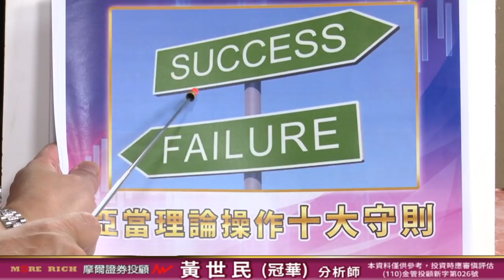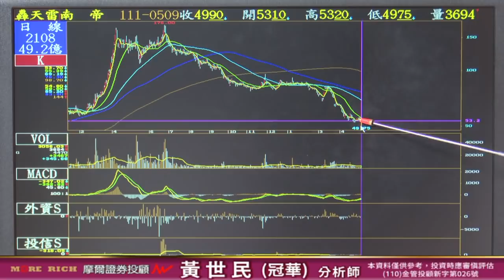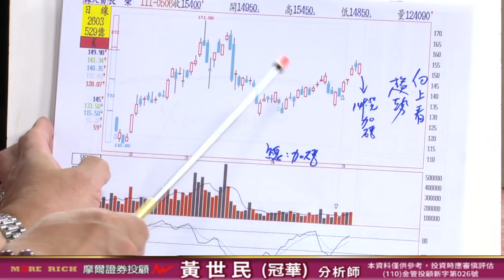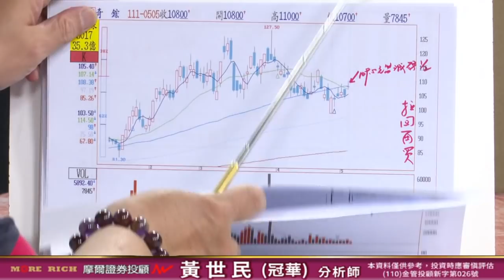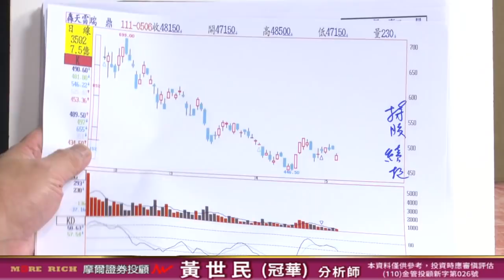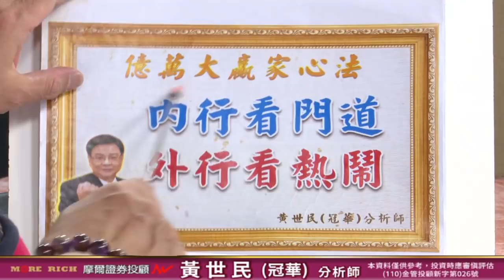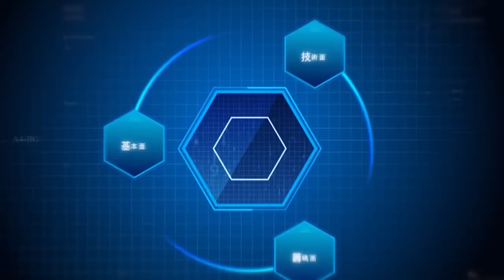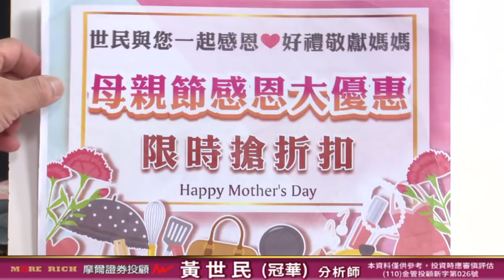20220509 黃世民(冠華) 億萬大贏家